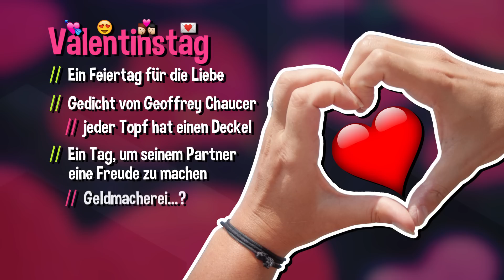VALENTINSTAG » LÄNGSTER KUSS DER WELT » FOREVER ALONE AM VALENTINSTAG » Fun Facts Fakten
Wieso feiern wir den Valentinstag? Fakten zum Ursprung des Valentinstags, den längsten Kuss der Welt, Trennung wegen fehlender Valentinstagsgeschenke und andere schräge Statistiken rund um den Feiertag der Liebe "Valentines Day" :) All das gibt's im Quatschkalender Valentinstag Special!

Viel Spaß beim schauen und bis zur nächsten Folge! Hauter rein,
euer Hacki

folgen...

Intro / Outro via audiojungle.net

VALENTINSTAG FUN FACTS » LÄNGSTER KUSS DER WELT » FOREVER ALONE AM VALENTINSTAG » QUATSCHKALENDER FAKTEN

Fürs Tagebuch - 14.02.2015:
Videoaufrufe: 430.117 Aufrufe